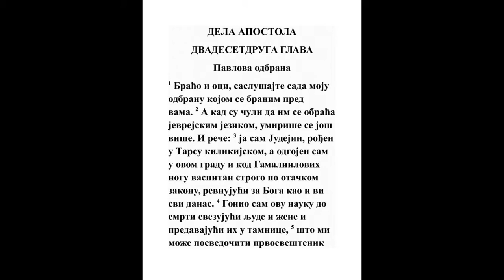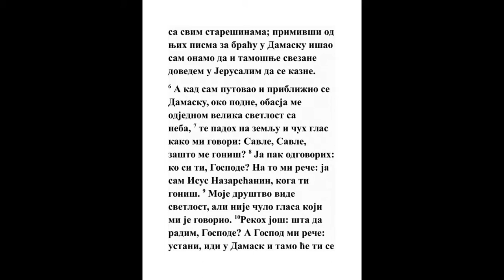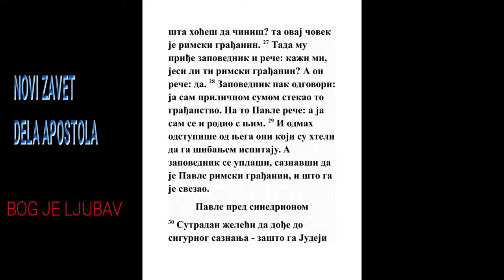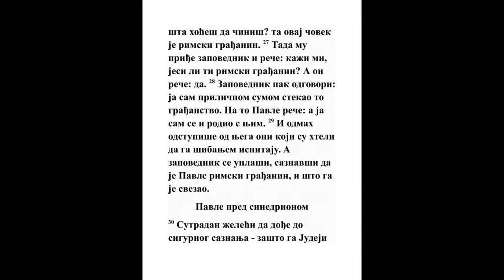DELA APOSTOLA DVADESETDRUGA GLAVA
1 Ljudi, braćo i očevi! Čujte sad moj odgovor k vama.
Dela 7:2
2 A kad čuše da im jevrejskim jezikom progovori, još veća tišina posta. I reče:

3 Ja sam čovek Jevrejin, koji sam rođen u Tarsu kilikijskom, i odgajen u ovom gradu kod nogu Gamaliilovih, naučen upravo otačkom zakonu, i bejah revnitelj Božji kao što ste vi svi danas.
5 Moj. 33:3, 2 Sam. 21:2, 2 Car. 4:38, Lk. 8:35, Dela 5:34, Dela 9:30, Dela 21:20, Dela 26:5, Rim. 10:2, Rim. 11:1, 2 Kor. 11:22, Gal. 1:14, Filip. 3:5, Filip. 3:6
4 Ja ovaj put gonih do same smrti, vezujući i predajući u tamnicu i ljude i žene,
Dela 8:3, 1 Tim. 1:13
5 Kao što mi svedoči i poglavar sveštenički i sve starešine; od kojih i poslanice primih na braću koja žive u Damasku; i iđah da dovedem one što behu onamo svezane u Jerusalim da se muče.
Lk. 22:66, Dela 4:5, Dela 9:2, Dela 23:1, Dela 28:17, Rim. 9:3
6 A kad iđah i približih se k Damasku, dogodi mi se oko podne da me ujedanput obasja velika svetlost s neba.
Dela 26:12
7 I padoh na zemlju, i čuh glas, koji mi govori: Savle! Savle! Zašto me goniš?

8 A ja odgovorih: Ko si Ti, Gospode? A On mi reče: Ja sam Isus Nazarećanin, kog ti goniš.

9 A koji behu sa mnom videše svetlost i uplašiše se; ali ne čuše glas koji mi govoraše.
Dan. 10:7
10 A ja rekoh: Šta ću činiti, Gospode? A Gospod mi reče: Ustani i idi u Damask, i tamo će ti se kazati za sve šta ti je određeno da činiš.

11 I kad obnevideh od silne svetlosti one, vođahu me za ruku oni koji behu sa mnom, i dođoh u Damask.
Dela 9:8
12 A neki Ananija, čovek pobožan po zakonu, posvedočen od sviju Jevreja koji žive u Damasku,
Dela 3:13, Dela 5:30, Dela 9:10, Dela 10:22, 1 Tim. 3:7
13 Došavši k meni stade i reče mi: Savle brate! Progledaj. I ja u taj čas pogledah na nj.

14 A on mi reče: Bog otaca naših izabra te da poznaš volju Njegovu, i da vidiš pravednika, i da čuješ glas iz usta Njegovih:
15 Da Mu budeš svedok pred svim ljudima za ovo što si video i čuo.
Dela 23:11, Dela 26:16
16 I sad šta oklevaš? Ustani i krsti se, i operi se od greha svojih, prizvavši ime Gospoda Isusa.
Dela 2:21, Dela 2:38, Rim. 10:13, Jev. 10:22
17 A dogodi se, kad se vratih u Jerusalim i moljah se u crkvi Bogu, da postadoh izvan sebe,
Dela 9:26, Rim. 15:19, 2 Kor. 12:2
18 I videh Ga gde mi govori: Pohitaj te izađi iz Jerusalima, jer neće primiti svedočanstvo tvoje za mene.
Mt. 10:14
19 I ja rekoh: Gospode! Sami znadu da sam ja metao u tamnice i bio po zbornicama one koji Te veruju.
Mt. 10:17, Dela 8:3
20 I kad se prolivaše krv Stefana svedoka Tvog, i ja stajah i pristajah na smrt njegovu, i čuvah haljine onih koji ga ubijaju.
Lk. 11:48, Dela 7:58, Dela 8:1, Rim. 1:32
21 I reče mi: Idi, jer ću ja daleko da te pošaljem u neznabošce.
Dela 13:2, Dela 18:6, Rim. 1:5, Rim. 11:13, Gal. 2:7, 1 Tim. 2:7, 2 Tim. 1:11
22 A oni ga slušahu do ove reči, pa podigoše glas svoj govoreći: Uzmi sa zemlje takvog; jer ne treba da živi.
Dela 21:36, Dela 25:24
23 A kad oni vikahu i zbacivahu haljine i bacahu prah u nebo,

24 Zapovedi vojvoda da ga odvedu u logor, i reče da ga bojem ispitaju da dozna za kakvu krivicu tako vikahu na nj.

25 I kad ga pritegoše uzicama, reče Pavle kapetanu, koji stajaše onde: Zar vi možete biti čoveka Rimljanina, i još bez suda?
Dela 16:37
26 A kad ču kapetan, pristupi k vojvodi i kaza govoreći: Gledaj šta ćeš činiti; jer je ovaj čovek Rimljanin.

27 A vojvoda pristupivši reče mu: Kaži mi jesi li ti Rimljanin? A on reče: Da.

28 A vojvoda odgovori: Ja sam za veliku cenu ime ovog građanstva dobio. A Pavle reče: A ja sam se i rodio s njime.

29 Onda odstupiše odmah od njega oni što hteše da ga ispituju; a vojvoda se uplaši kad razume da je Rimljanin i što ga beše svezao.

30 A sutradan, želeći doznati istinu zašto ga tuže Jevreji, pusti ga iz okova, i zapovedi da dođu glavari sveštenički i sav sabor njihov; i svedavši Pavla postavi ga pred njima.
Mt. 10:17, Lk. 21:12, Dela 23:28